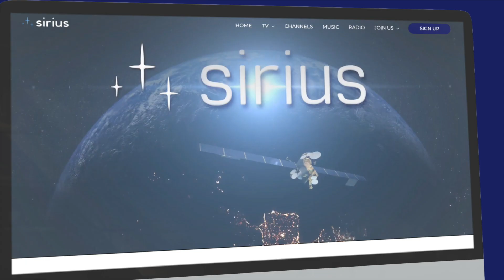Visit our website at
Drop by and get more info on :

-Subscription
-Channel listing
-Sirius TV packages
And more!